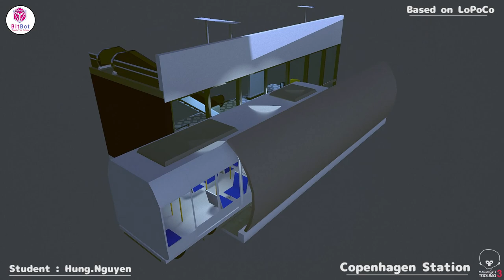BITBOT | 3D COAT | HANDPAINT | 3DCG | How To 3D Game